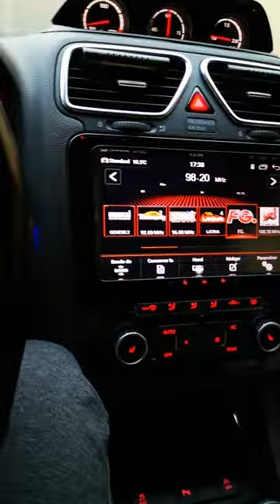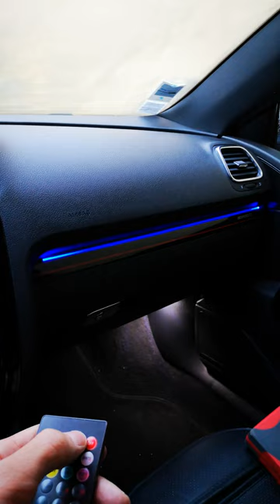Volkswagen Scirocco led ambiance